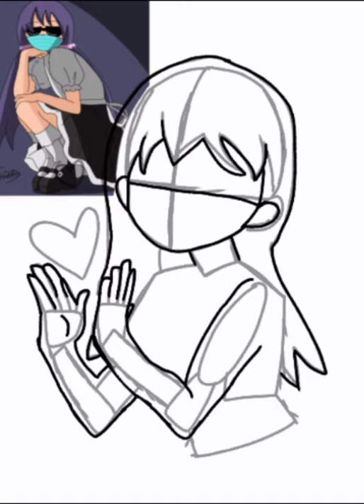【SpeedPaint】Bocchifacts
Hola como estan yo soy Aki esta vez les traigo un Speed Paint como el que ya avia echo de otra Vtuber esta vez el dibujo fue asia Bocchifacts que es uno de mis Vtubers favoritos
 si la calidad esta medio fea esque es grabado desde el ibisPaint X por eso la calidad medio rara.

El dibujo en el que me base era de otro seguidor de BocchiFacts grande taquitoGod

Bueno esto es todo por mi parte gracias por los 100 seguidores 💛 y esperen un especial yo soy Aki y nos vemos en la proxima chau